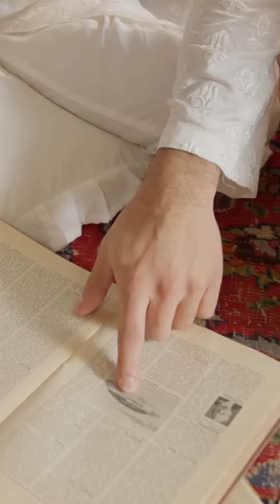Hayat wedding Formals 2024 | Afrozeh Unstitched Luxury Wedding Collection | Syra and Ahad Raza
Hayat by Afrozeh